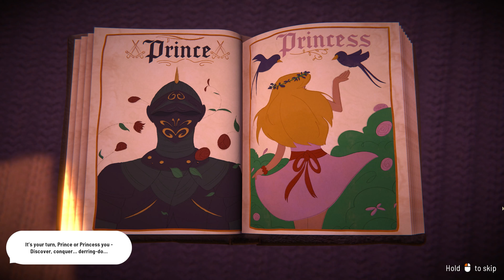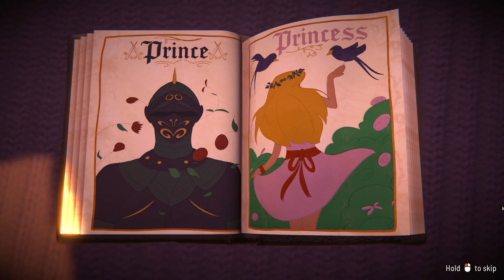Fantasy Village Builder! | Fabledom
In this city builder, not all is as it seems. Sure, we'll grow wheat.. but also, beanstalks?!

Fabledom offers an accessible and intuitive way of playing City builders, the game is easy to pick up and play for anyone but can still offer a challenge for more experienced players thanks to its difficulty settings.

Set in a strange world where Fairytales become reality, you will witness the growth of your village; follow your citizens’ lives and watch the rise and fall of your relationships with the neighboring kingdoms.